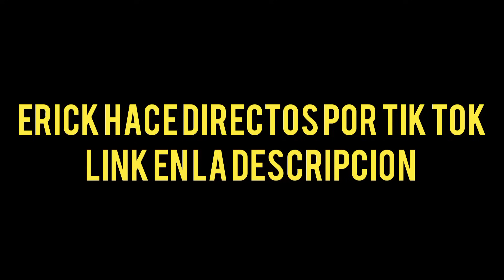ERICK TC NASCARY Y GOD KARMA DETONANDO EN CLASIFICATORIA 👹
torneo de clanes free fire inscripciones,
Akieles VS brasileño, akiles modo diablo, akiles vs vicenzo, akiles vs dante, akiles vs lucca, akiles juega 4 vs 4, akiles vs Focus98, akiles vs dragons, akiles 1 VS 3, akiles juega dos vs 1, akiles pvp contra hacker, akiles le juega pvp al mejor de brazil, akiles bardo, akiles juega en región Brasil, akiles en la nfa, akiles juega para aguará, akiles el mejor del mundo, akiles, punicher, thedonato, Yair17, antronix, Hectorino, JEANKI, frefire league, copa América 2020, fre fire continentals,akiles vuelve al competitivo, akiles vuelve a jugar pvp, akiles opina, bardo entre akiles, akiles confirma el pvp con vicenzo, akiles confieza algo importante, así derrotó akiles al mejor jugador de brazil, akiles va a Brasil, akiles, nfa, akiles  se venta una partida épica,

vs de clanes free fire en vivo,
torneo de clanes free fire en vivo,
guerra de clanes free fire en vivo,
torneo de clanes free fire game over,
vs de clanes free fire god,
guerra de clanes free fire game over,
guerra de clanes free fire,
clanes top global free fire,
clanes de free fire guatemala,
clanes reclutando gente free fire,
guerra de clanes free fire hoy,
highlights free fire clans,
juegos de clanes free fire,
juegos para clanes free fire,
clanes en free fire,
clanes de free fire 2019,
clanes de free fire,
torneo de clanes free fire latam,
clanes de free fire los mejores,
vs de clanes free fire mrstiven,
vs de clanes free fire mujeres,
guerra de clanes free fire mrstiven,
clanes de free fire mexico,
miembros de clanes free fire,
clanes de free fire de mujeres,
vs de clanes free fire narrado,
reclutamiento de clanes free fire norteamerica,
vs de clanes free fire nimo tv,
nombre para clanes free fire 2020,
team 3/20 vs cb
team 3/20 vs team zt
team 3/20 vs
team 3/20 vs olimpo
team 3/20 vs 24k
team 3/20 vs brothers
team 3/20 vs god
team 3/20 vs cdg
team 3/20 vs re4lg4life
team 3/20 vs game over
team zt vs 3/20
mrstiven tc y donato
mrstiven tc insulta a garena
team god vs cdg compares
team latam vs cdg
team 24k vs cdg
team mafia vs cdg
team god vs cdg punisher
olympus team vs cdg
team cdg vs game over
team cdg vs team god
team cdg vs 3/20
cdg vs tc
cdg vs 3/20 revancha
cdg vs rg4
cdg vs 24k
cdg vs team god
cdg vs nameless
cdg vs
cdg vs realg4life
cdg vs god
cdg vs 3/20
team god vs god brazil
team god vs zt
team god vs team poio
team god vs
team god vs
team god vs realg4life
team god vs game over
team god vs cdg
team god vs 3/20
team god vs 24k
team play vs team poio resumen
team play vs team pollo
team play vs team god 5-1
team play vs team teka
team play vs 24k
team play vs nameless
team play vs team god
team play vs team poio
punisher free fire focus vs dylan
focus vs dylan bardo
focus vs dylan 1vs1
focus vs dylan pvp
focus vs dylan contreras
focus vs dylan
dylan play vs focus
focus vs aquiles
focus vs luay
focus vs 24k carlos
team top vs
naguara Bran
24k akiles
capitán
Yoel Gonzalo
santigar
bardo
naguara Bran bardo a focus